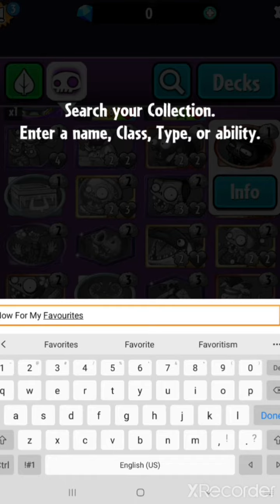If the flavoured text was honest part 15 (My Favourites included)